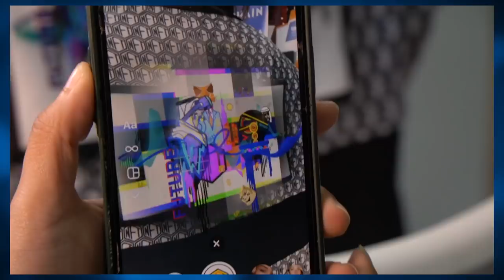Art is becoming 3D, NFTs will bridge old world with virtual reality - Amrita Sethi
Art is increasingly becoming digital, and with this digitization comes the opportunities for virtual reality to integrate with NFTs.

0:00 - NFT art
9:13 - Voice note art
13:23 - Future projects in digital